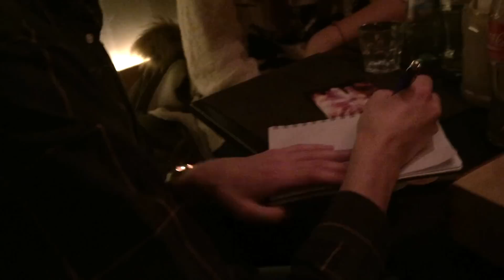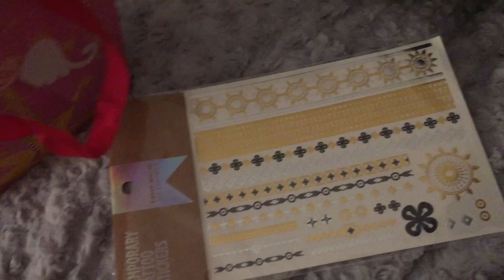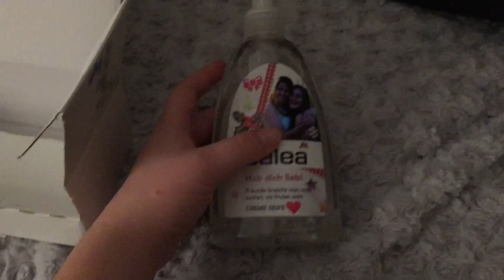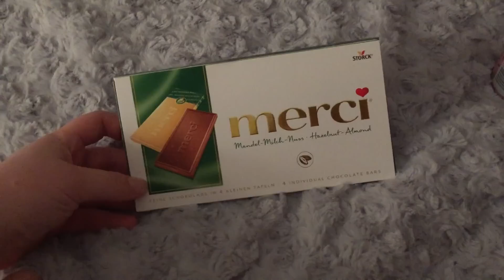FMA: Youtuber Geburtstag Nürnberg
Hallo Ihr:) am 27.12 kamen einige coole Menschen nach Nürnberg und ich habe nebenbei etwas gefilmt!

Hier findet ihr mich:

❥ Kik: saannnyyy
❥ Keek: ItzSannyz

❥FAQ:

• Sanny (Sandra)
• 16 Jahre (25.12)
• Bayern
• 10. Klasse Gymnasium

Kamera: Nikon D5200
Schnittprogramm: Final Cut Pro
Objektiv: Nikkor 35mm 1.8